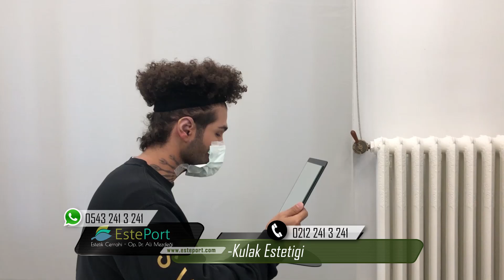Esteport / Kepçe Kulak Estetiği Oldum! - Op.Dr.Ali Mezdeği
Kepçe kulak estetiği olan genç hastamız kulak ameliyatı esnasında neler yaşadığını size anlatıyor.